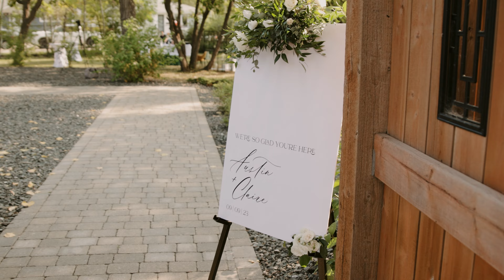Claire and Austin | Elementary School Sweethearts